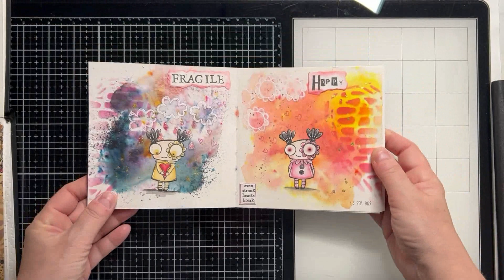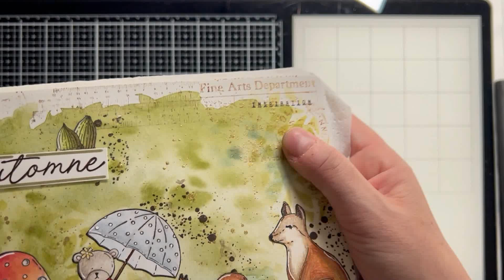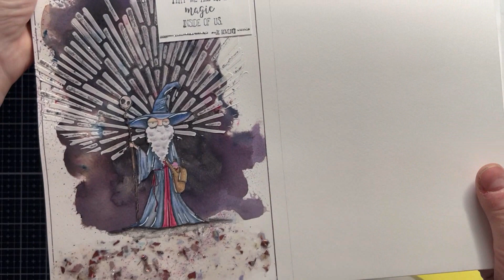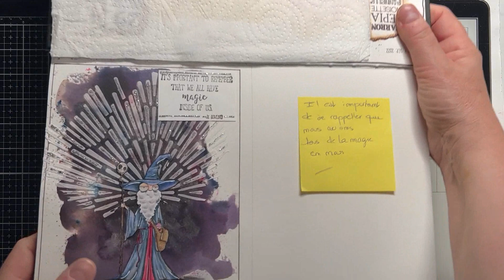Je vous dévoile mes Créations dans mon Carnet d'Automne...